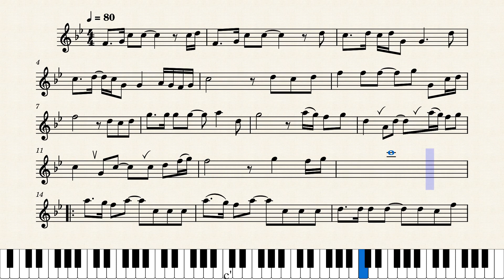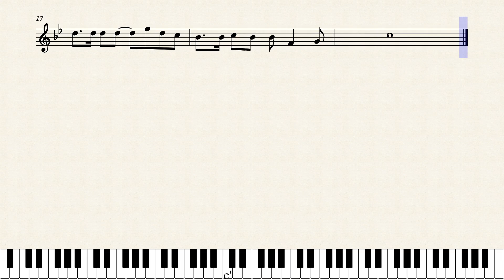NGƯỢC DÒNG HƯƠNG GIANG - Đức trịnh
To support pls donate for me via bank Bank account: 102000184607 Pvcombank